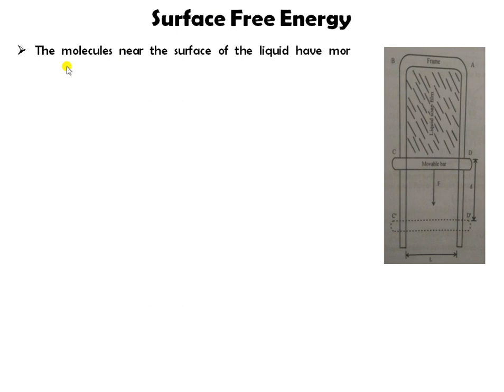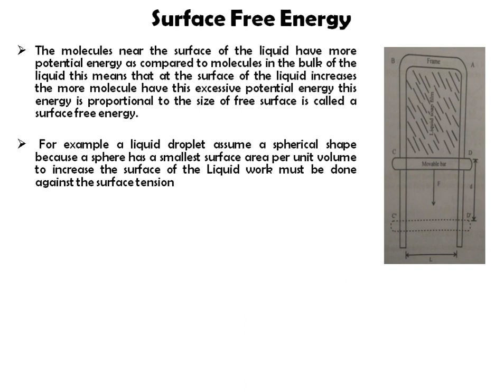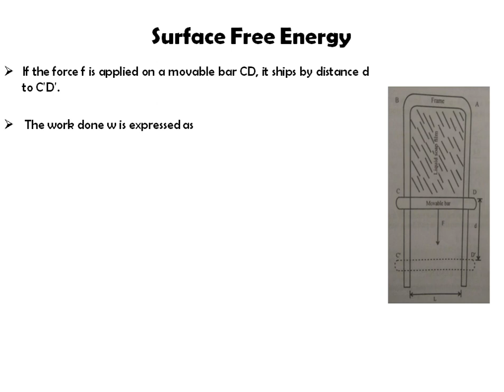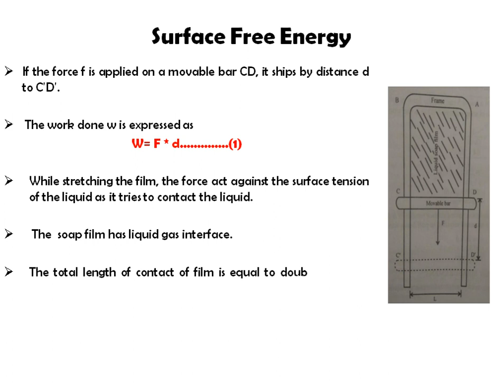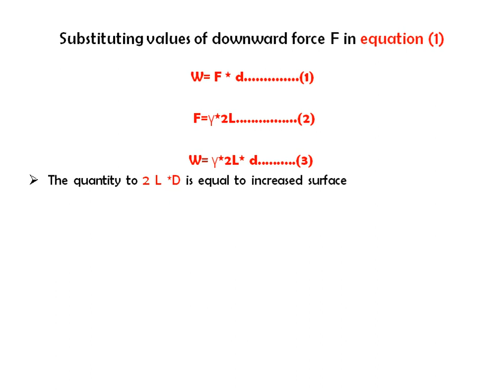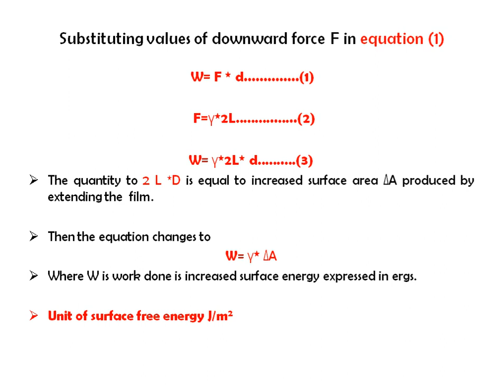Surface free energy